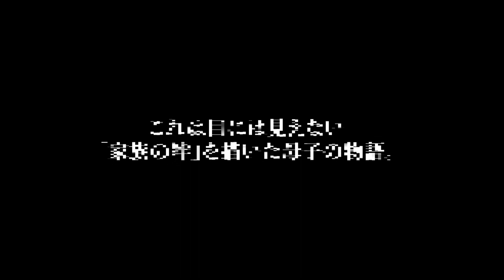二人芝居「息子の証明」PV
2021年8月25日（水）～29日（日）博品館劇場

脚色・演出： 高羽 彩
脚本： 下 亜友美
出演： 有澤樟太郎　山下容莉枝

■Introduction
「さようなら、お母様。
あなたの息子になったことが、
この哀しき運命のはじまりでした」

これは目には見えない
「家族の絆」を描いた母子の物語。
来栖現実(リアル)は「郭公」の上演許可をめぐって、
母親であり、女優の来栖小梅と対話を重ねる。

家族は何をもって「家族」となり得るのか。
目ではみえない「つながり」がその証明となるのか。

有澤樟太郎と山下容莉枝、
二人の俳優が濃厚な会話劇でおくる二人芝居。

「家族をつなぐのはなにか？」という問いに対する
一つの答えをこの物語を通じて、紐解いていく。

2021年夏、新たな母子の物語が生まれます。